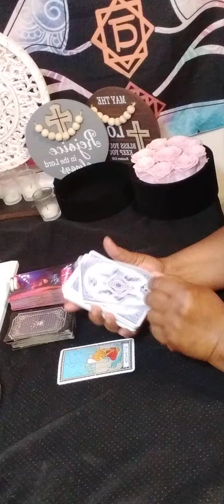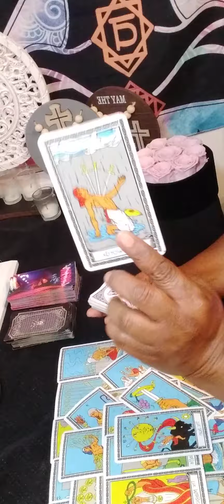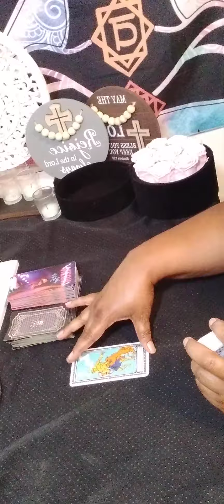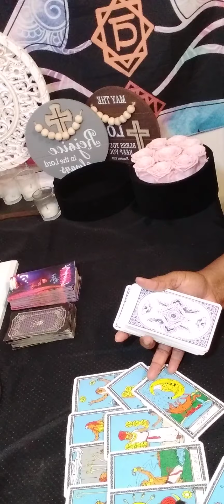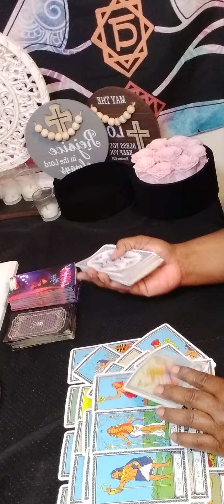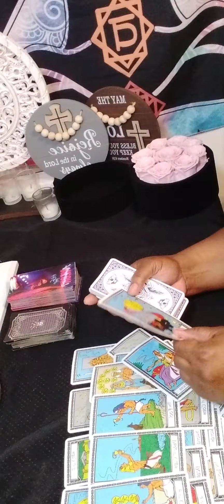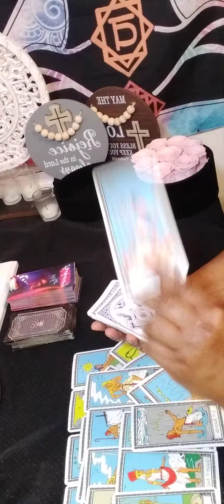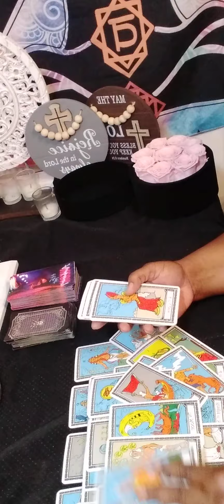CANCER WHO IS SECRETLY GOSSIPING ABOUT YOU!🖕They're jealous of your possibilities,growth,and success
15 minutes $60.00

20 minutes $80.00

30 minutes $112.00

 Or

karmic tarot
leo love tarot
cancer tarot

aquarius tarot

cancer love

tarot
cancer reading

cancer horoscope

cancer love
cancer august
  2023
cancer love tarot august
cancer reading today
sagittarius
capricorn
gemini tarot
leo tarot
cancer love tarot
sagittarius tarot
sagittarius today
cancer tarot august 20230
reading cancer august 2023
cancer tarot august 2023
cancer love tarot august 2023
cancer august 2023 tarot reading
starbright tarot
august cancer 2023
cancer horoscope
aquarius tarot
gemini tarot
gemini august 2023
taurus
leo tarot today
leo
taurus tarot
aries
Cancer july 2023 Cancer tarot
august 2023
cancer 2023
gemini
libra

sagittarius
cancer august 2023 tarot
sagittarius today
Sagittarius August 2023
capricorn
cancer August
cancer love tarot
cancer love
August 2023 cancer
latest sagittarius tarot readings
new love
August 28
August 28 2023
August
starbrighttarot awakening
Collective
Regret
Feeling
Communication
Intimate relationship
Will
Intuition
cancer tarot today 2023
gemini tarot
horoscope cancer
cancer love
leo tarot
cancer readings
cancer tarot love
taurus tarot
cancer
2023 horoscope
cancer love tarot today
tarot reader
Regret
Collective
Message
Zodiac